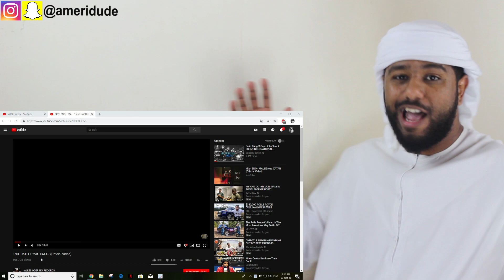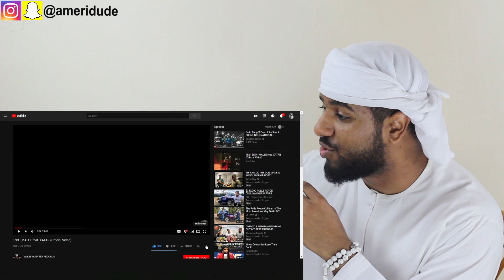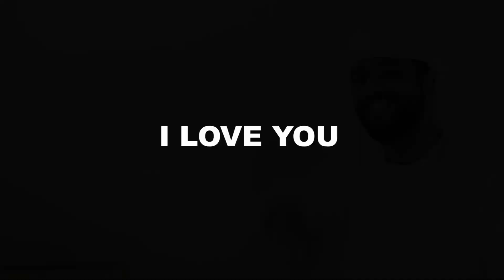ARAB REACTION TO GERMAN MUSIC BY ENO - MALLE feat. XATAR **MUST WATCH**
Muslim Arab reagiert auf deutschen Rap von Eno mit Xatar im neuen Song Malle und liebt es.